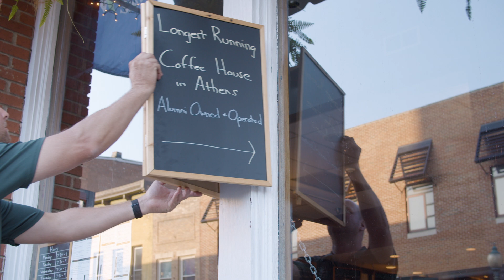Brenen's Coffee Cafe - Athens Ohio - Amazing food : Amazing Coffee 1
Owned and operated by Josh and Jessica Thomas since 2000.  Both OU Alumni and living local ever since. This beautiful cafe is right down the road from OU main campus, offering meal plans, Great food and Amazing coffee!